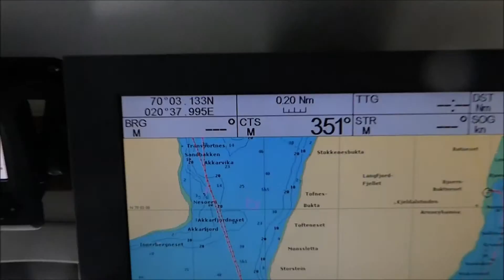Norgeve2016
Norvegian trip 2016